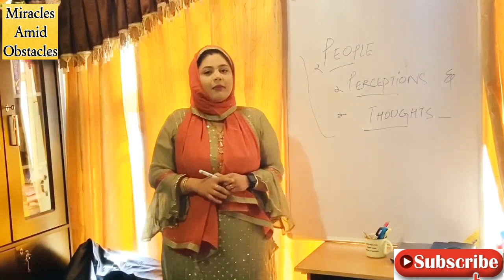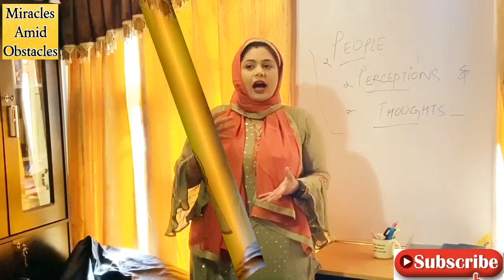3 P's | People | Perceptions | Problems (Part 1)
3P's people perceptions problems # What kind of people are neighbouring adjoining us# What is their attitude towards us and What is our aptitude towards them How we perceive their behaviour towards us and what impact that make on our minds.. and that becomes the root cause for all our mind disturbances n etiologies..